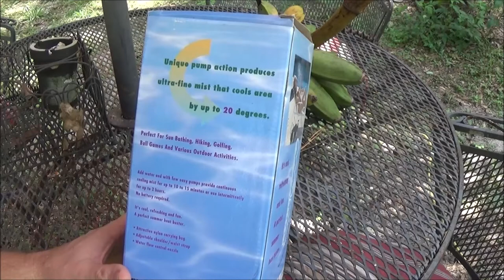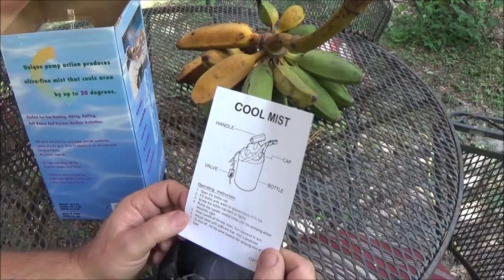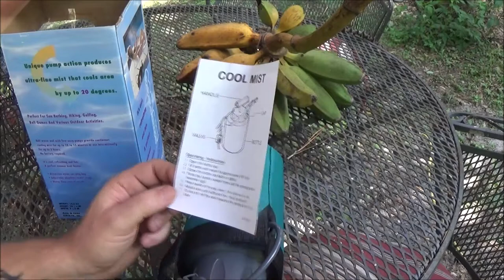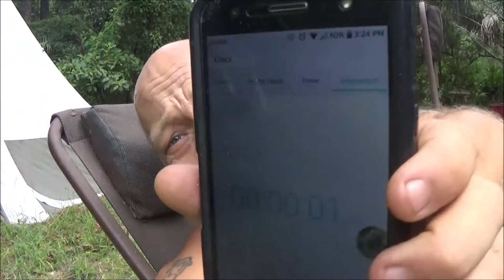Cool Mist Personal Cooling System Product Review